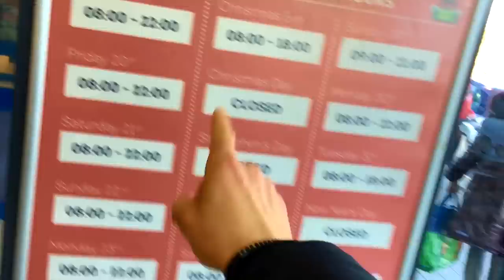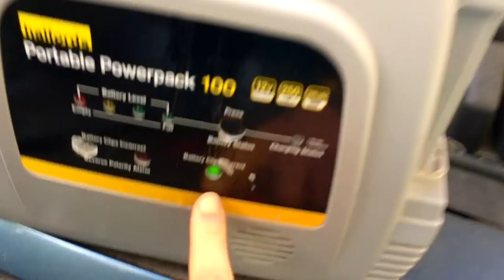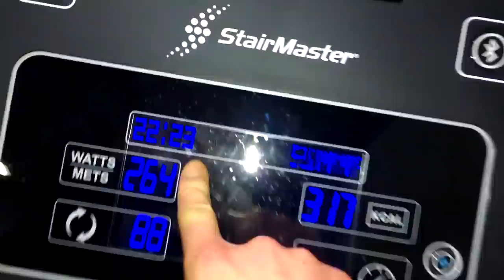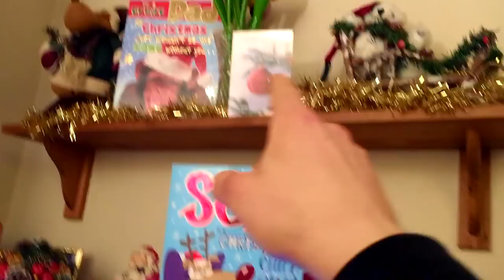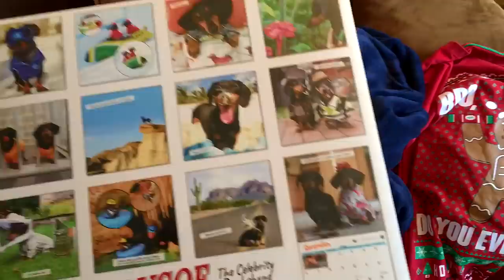EPIC CHEAT DAY | What I Ate On Christmas Day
Epic CHEAT DAY | CHRISTMAS day CHEAT DAY Full day of eating cheatday christmas epiccheatday what I ate on Christmas day.
A full day of eating on Christmas day while also taking you through the days beforehand showing you what I eat in a day etc. and some Christmas food prep.

Back with another fantasy cheat day and highly requested video to record what i ate on Christmas day. Correct, for the one day that’s in it Christmas day should be enjoyed without having to panic about stressfully tracking calories and that’s exactly what i did. I ate what I wanted, when i wanted until i was Fully satisfied. The goal shouldn’t be to TRY and forcefully pound down as many calories as possible like 1000 calorie challenges attempts in panic that this is your only chance in the year as, if that is how you approach the day, you may need to rethink how your diet is set up

Nonetheless, you know me and good food, i do love to eat and Christmas is no exemption with the variety of turkey, ham, potatoes, stuffing and of course all the sweet treats like chocolate, candy, donuts, bread, muffins, croissants, chocolate pastries etc, so why not turn the video into a fully blown documentary if what i ate on Christmas day in an OG fantasy cheat day edition only a Christmas cheat day this time.

I really do hope you all had a great Christmas and wish you the best of luck for the start of the new year. The support on the channel has been great even the non cheat day food challenge vids where I just vlog and go through my day with some science and a full day if eating showing you what I eat in a day so as always, I know this was a bit of a rushed last minute Christmas cheat day but hopefully it still entertained and showed you a bit more of an insight into our Christmas day, my family and a personal touch along with of course what I ate on Christmas day

Anyway, sit back relax and enjoy a full day of eating Christmas edition in the yearly Christmas vlog epic cheat day where i show you what i ate on Christmas day along with the lead up to Christmas day and more Christmas themed food and entertainment so if you want another fully blown OG food challenge or just like the full day of eating, epic cheat day and 24 hour food challenge videos then let me know by remembering to:

What you want to see next and how your Christmas day went, what did you eat on Christmas day? Did you go full on epic cheat day or play it conservative? Regardless, I really di hope you all had a great Christmas day and Christmas OVERALL, and wish you a happy new year in 2020.

As for the streak? That also stays in tact as you’ll have seen on IG (@smurray_32) so here is what the workout consisted of, an absolute whopper!

‣ Online Coaching
‣ Recipes & knowledge
‣ Private Facebook group
‣ Custom diet & training plans

CHRISTMAS DAY WORKOUT
1mile jog warmup

30 rep lunges (15 steps each leg) with:
•22.5kg dumbbells
•25kg dumbbells
•27.5kg dumbbells
•30kg dumbbells
•32.5kg dumbbells
•35kg dumbbells
•37.5kg dumbbells
•40kg dumbbells
•42.5kg dumbbells
•45kg dumbbells
•47.5kg dumbbells
•50kg dumbbells

40 rep lunges (20 steps each leg) with:
•32.5kg dumbbells
•30kg dumbbells

60 rep lunges (30 steps each leg) with:
•27.5kg dumbbells

Reps: 500
1mile jog cooldown